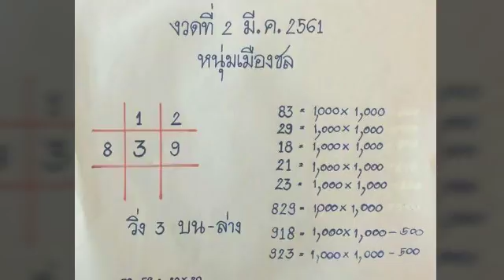งวด 16 3 2561 รออัพเดท, งวดก่อนมาครบ 3 หลัก 915 หนุ่มเมืองชล งวด 2 3 2561